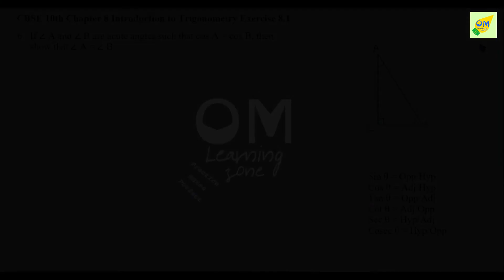CBSE 10th Maths | Chapter 8 | Introduction to Trigonometry | Exercise 8.1| Q6 | In Tamil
Note:
1- Don’t skip any sums, exercises, and videos important introduction videos.
2- Don't forget to subscribe to our channel and click the bell icon to get instant notification of every video upload If you like this video give the thumbs up and you can post your doubts and opinions in the comment box.

Discussion forum